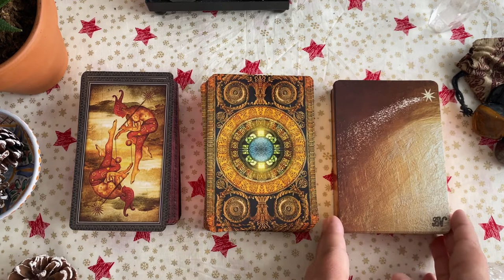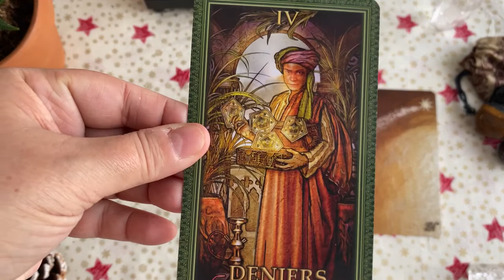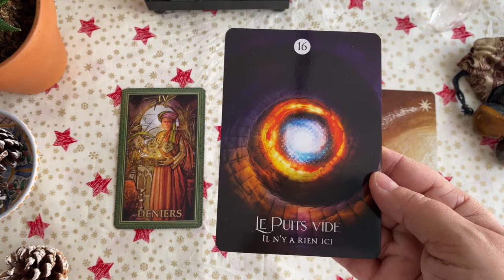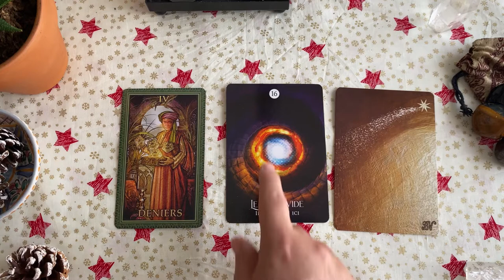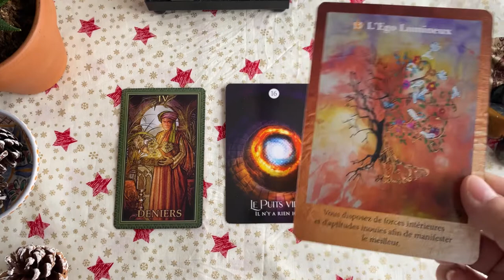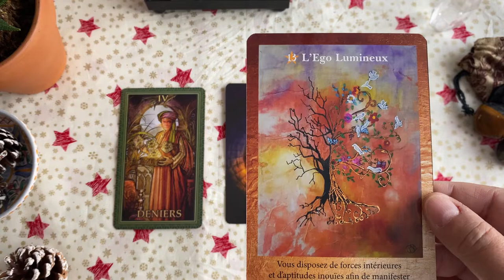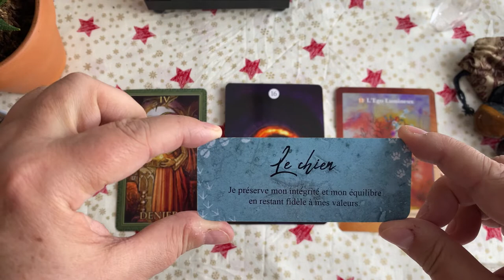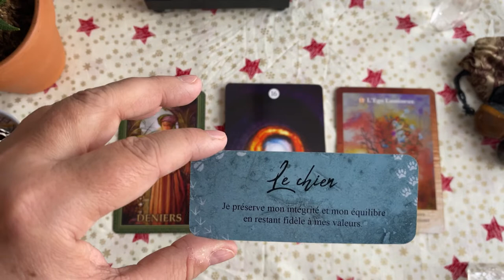Message intemporel 🧚 Lecture intuitive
Cette lecture a pour intention de transmettre le message sacré que vous avez peut-être besoin d'entendre aujourd'hui.

Je vous laisse vous inspirer des symboles et d'apprendre à ressentir ce que cela "dit" pour vous.

Vous pouvez prendre RDV avec moi en tête à tête pour une séance individuelle via mon site professionnel dans l'onglet RDV.

Chaleureusement ♡
Béatrice